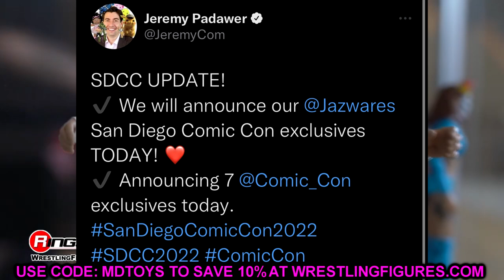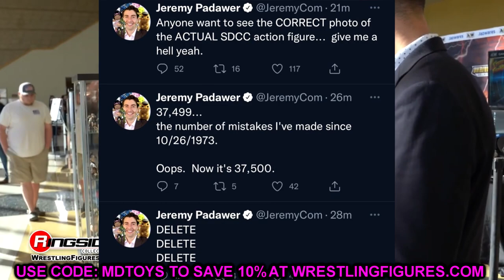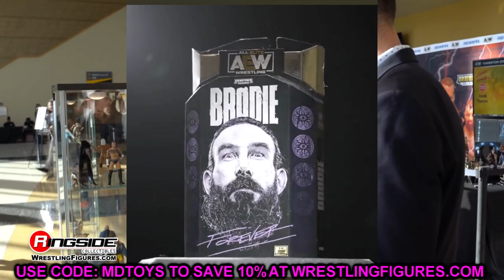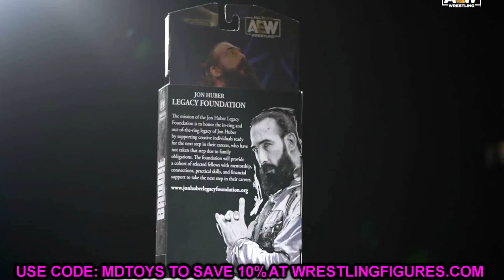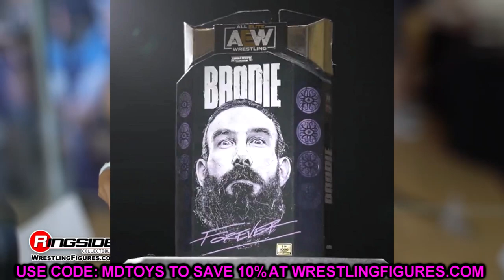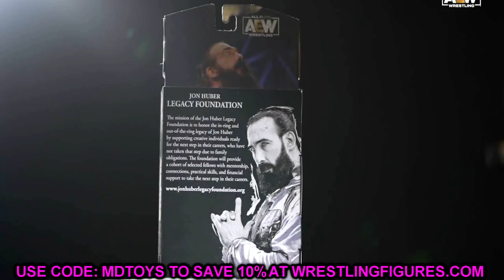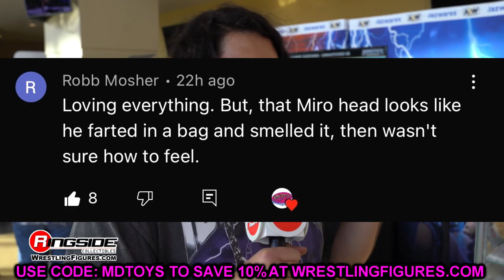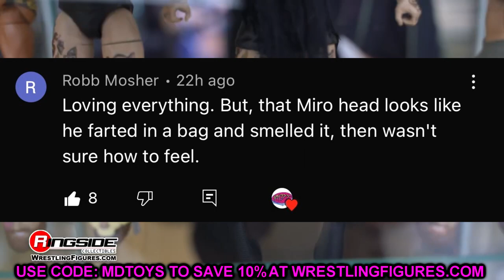THE WORST SDCC EXCLUSIVE EVER!? AEW UNRIVALED SAN DIEGO COMIC CON EXCLUSIVE!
AEW unrivaled unmatched action figure San Diego Comic Con Exclusive from Jazwares! WORST SDCC wrestling figure exclusive of all time?